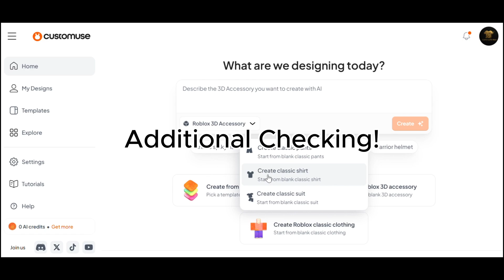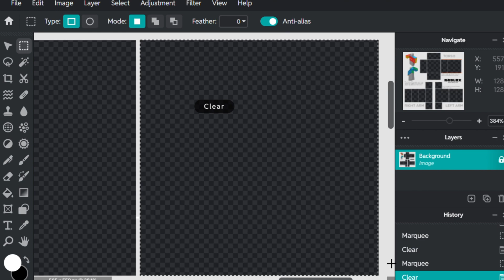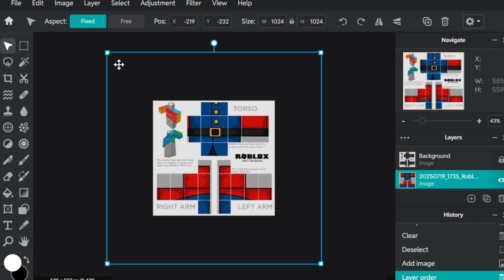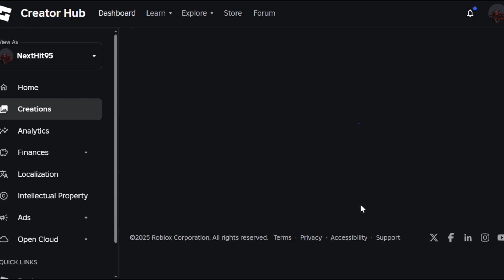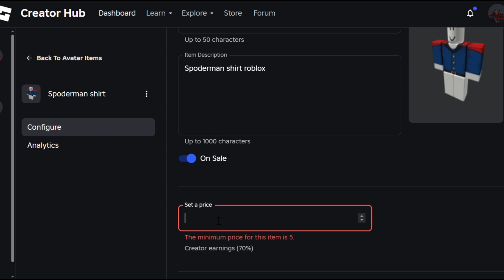I Let ChatGPT Design My Roblox Shirt…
👕 Shirts I made: GO and BUY

Want to make Roblox classic clothes without using paid apps or downloading anything?
In this video, I’ll show you how I made a classic Roblox shirt using ChatGPT and a free tool called Pixlr. It’s simple, fast, and works even if you’re a beginner.
I’ll walk you through:
roblox shirt tutorial 2025
roblox clothing tutorial
roblox classic shirt design
roblox shirt design easy
roblox shirt with chatgpt
roblox clothing with ai
make roblox shirts for free
roblox creator hub tutorial
roblox classic shirt template
roblox pixlr clothing tutorial
free roblox clothing method
how to make robux by selling shirts
upload roblox shirt 2025
roblox ai clothing idea
roblox clothing tips 2025
easy roblox shirt design
how to make roblox shirts
No Pro account needed, no paid software, no limits.
You only need creativity and 10 Robux to publish — and you’re set.
🎵 Music Credit
Track: waera - harinezumi